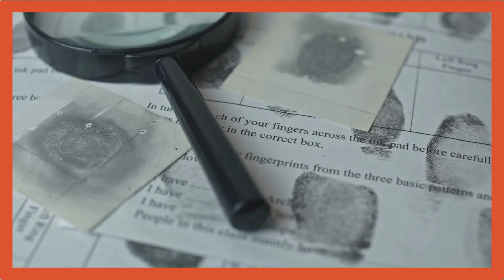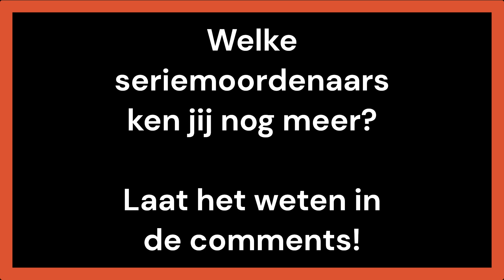DE NACHT STALKER!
De meeste inbrekers hopen dat de huiseigenaar niet thuis is op het moment van de daad. Maar deze gruwelijke man hoopt juist wel dat je thuis bent als hij onverwacht een bezoekje komt brengen.

Het gebeurt niet vaak dat een seriemoordenaar een hele staat in zijn greep krijgt. Maar dat is precies wat er in de jaren 80 gebeurde in Californië. Vandaag duiken we in het leven en de gruweldaden van een van de meest beruchte seriemoordenaars aller tijden.